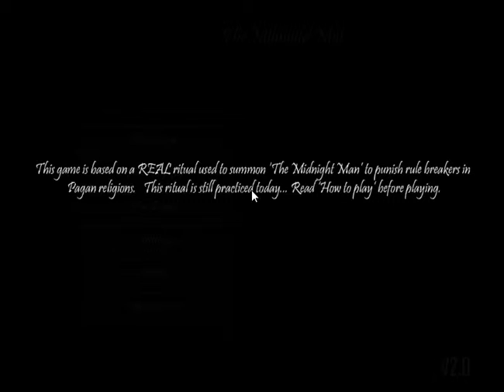"Quit blowing out my candle" Midnight Man with FullDarkGear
Halloween month continues with Midnight Man, another weird little f2p indie game, Hope you guys like it.